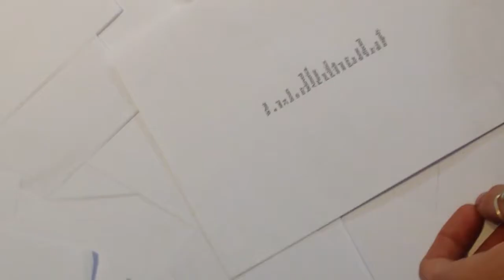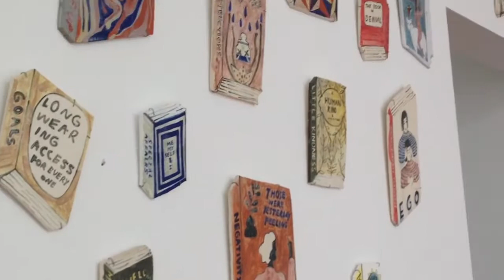BANDUNG, INDONESIA: coffee, monkeys, and erupting volcanos?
After leaving Bali, I visited one of my friends from pilot training in Bandung, Java, Indonesia. It was really nice to get away from the tourism of Bali and explore a different part of Indonesia! Unfortunately, Mount Agung, Bali's largest volcano, erupted ash after I left. No damage was caused, but several airports closed so I had trouble flying to Singapore.

Luckily I'm in Singapore now, and will have a video up on that soon!

I've been shooting on my iPhone 5c, because my camera lens broke during a hike. :(